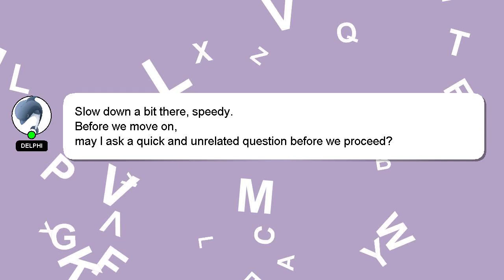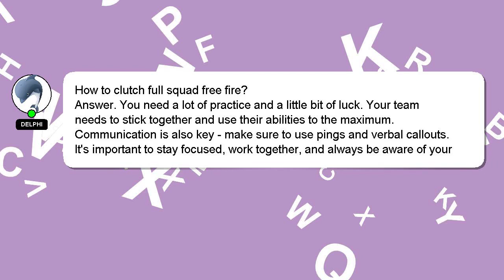How to clutch full squad free fire?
Let me give you a quick introduction about myself, Hello there, my name is Delphi. I help you answer your questions. - How to clutch full squad free fire?

Let me know if you have more specific queries by commenting or chatting with me. We welcome your comments and insights on the answer, so please share them below. Providing an answer will be acknowledged and appreciated with a 'heart' from me.

*1 What we are experimenting :*